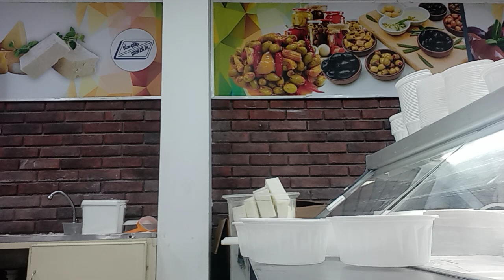customer order for 6boxes of bulgarian cheese